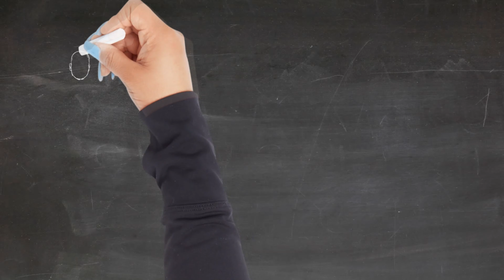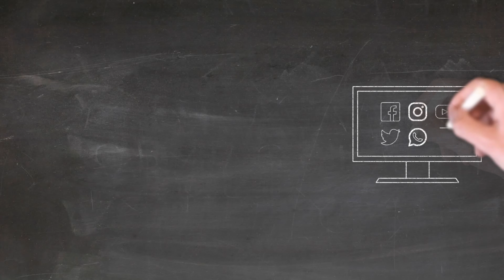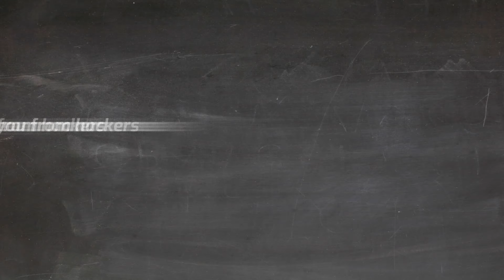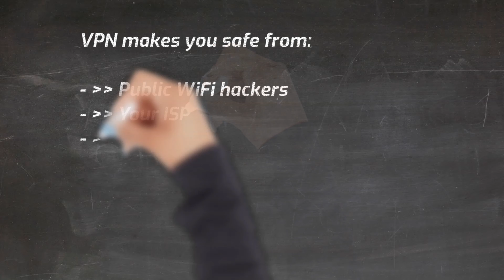VPN for Beginners 🔥 What is a VPN and Why Do You Need One?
A VPN allows you to create a secure connection to another network over the Internet & can be used to access region-restricted websites, shield your browsing activity from prying eyes & more.

A VPN, or Virtual Private Network, allows you to create a secure connection to another network over the Internet. VPNs can be used to access region-restricted websites, shield your browsing activity from prying eyes on public Wi-Fi, and more. If you are a newbie to the tech world love using internet and would like to stay safe while doing so you must know what VPN is and why you might need it. But let's not rush things. This is in addition to governments spying on their citizens and icps or Internet Service Providers selling your browsing data to marketers. A VPN tunnel enhances your privacy by encrypting data. In other words, converting it into a code and making it unreadable for snoopers. Now let's talk about the benefits of using a VPN. If you liked the video so far, I'd appreciate that. And let's proceed using a VPN service will give its users and you potentially several Whitehill benefits, and these are as follows VPN prevents your internet provider ICP from seeing what you do on the internet. In addition to this, websites can see either your real IP address or who your ICP is. All they can see is the IP address of the VPN server, which is usually shared among many VPN users to further protect each individual unlike icpc, though, reputable VPN providers do not store your personal data and your logs for further retrieval. Indeed, good VPN providers go even a step further and delete all metadata connection logs, which might be indirectly linking customers to their activity on the internet. The next benefit VPN provide is that they defeat censorship by connecting to a VPN you can access blocked websites simply connecting to a VPN server located somewhere where these websites are not censored. The next benefit is that a VPN allows you to access streaming services such as Netflix, for example, by connecting to a VPN server somewhere in the United States, you can get an access to the Netflix libraries for us citizens, only the American version of the service has more TV shows and movies than any other country's Netflix catalog. Or if you connect to a VPN server located somewhere in the United Kingdom. You can watch BBC I player for free from abroad. The next benefit of VPN provides is that it protects you from hackers. Now, how do you know that a public Wi Fi in your favorite local coffee shop is safe? The answer is you don't This goes for free public verifies everywhere you don't know who might be using this same public Wi Fi so felon don't take any chances. Using a VPN will protect you because your data is securely encrypted. run out of the 5k characters limit, sorry guys.

Hope you enjoyed my VPN for Beginners - What is a VPN and Why Do You Need One?